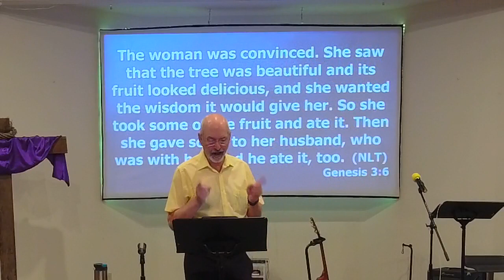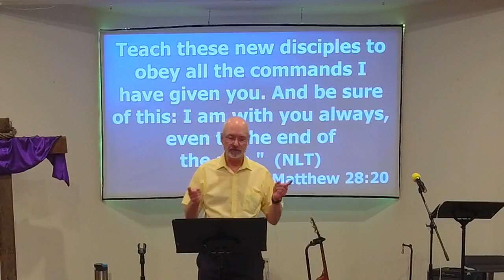Bethel Woodstock May 15 2022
May 15 2022  Pastor Ron Ecker
God Is Trustworthy